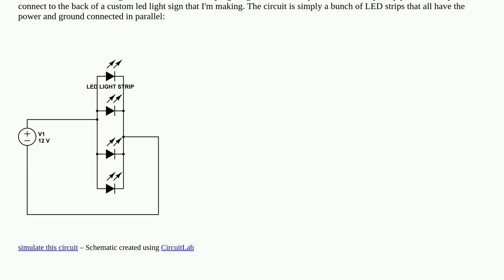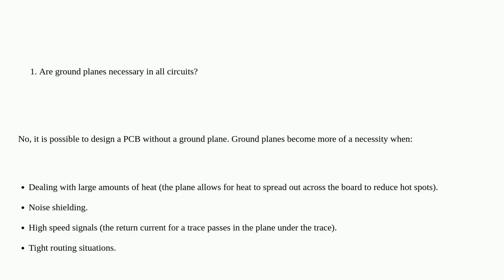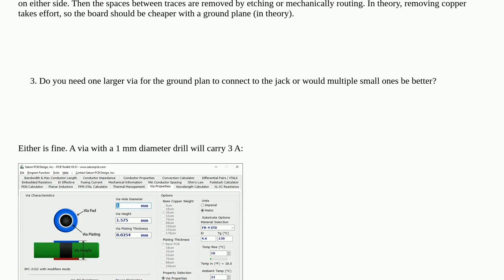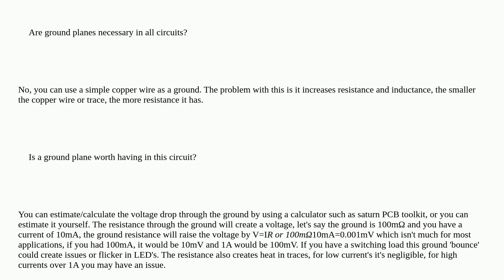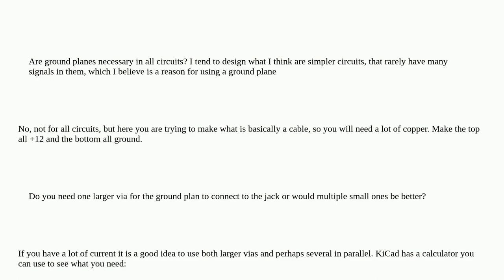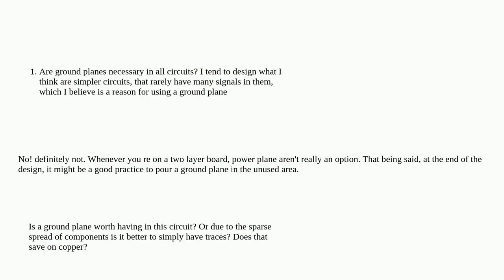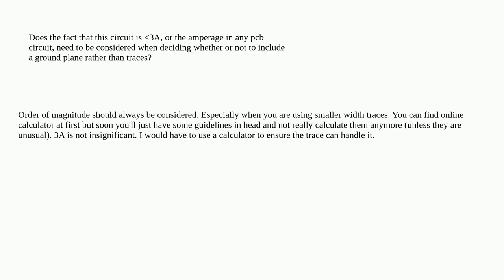Electronics: How to correctly design ground planes simple circuit PCB's?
How to correctly design ground planes simple circuit PCB's?

A special thanks goes out to the community

  pcb-design pcb-layers pcb